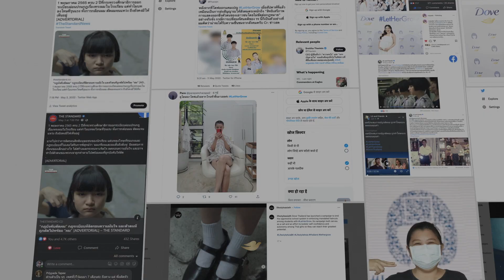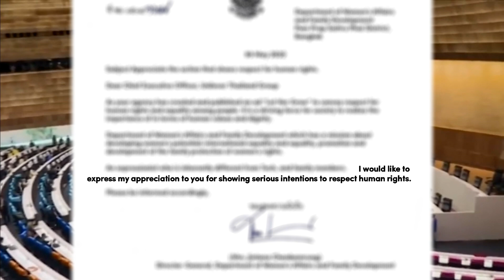Dove | LetHerGrow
A longstanding tradition in Thailand's school system was having a significant impact on students' confidence. To raise awareness and advocate for change, Dove's LetHerGrow integrated campaign focused on creating a future where Thai students can grow into the greatest version of themselves.